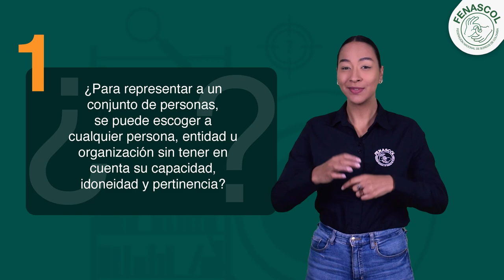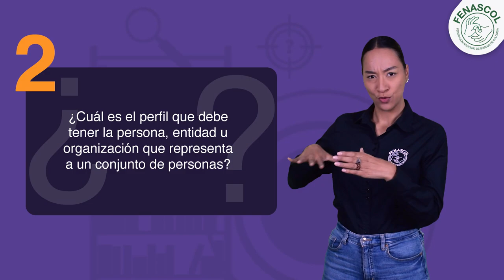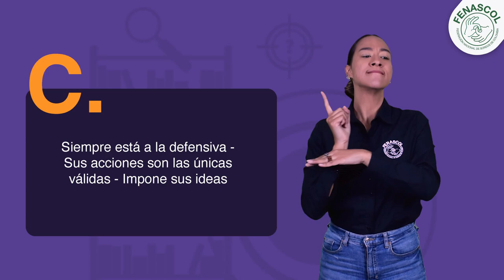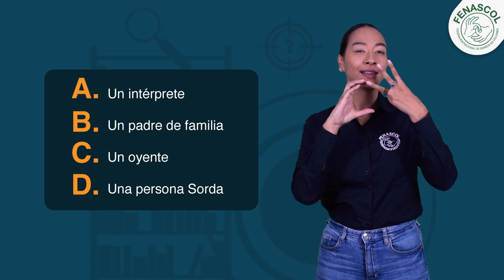FSI - 3 preguntas sobre respresentar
Tres preguntas nuevas para tí 🕵🏼🔍
1. ¿Para representar a un conjunto de personas se puede escoger a cualquier persona, entidad u organización sin tener en cuenta su capacidad, idoneidad y pertinencia?
2. ¿Cuál es el perfil que debe tener la persona, entidad u organización que representa a un conjunto de personas?
3. ¿Quién puede representar una organización de personas Sordas en diferentes espacios de participación?

Puedes responder en los comentarios ¿Si o no? ¿A-B-C-D?
Esperamos respuestas de toda Colombia.